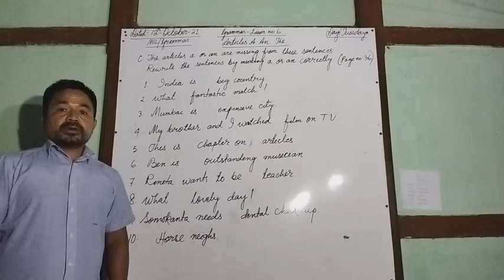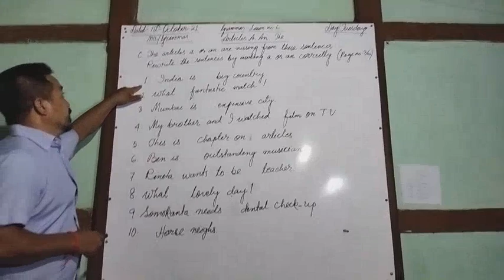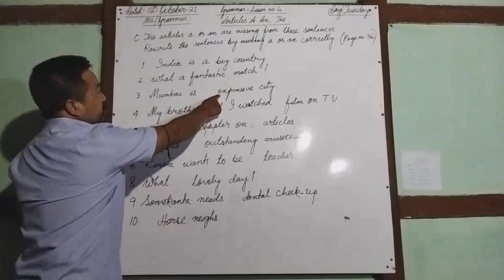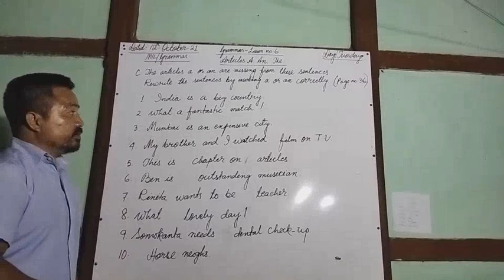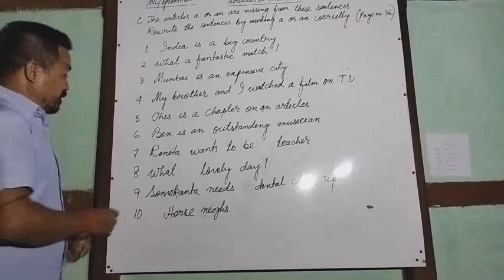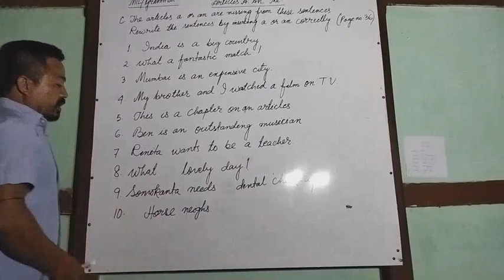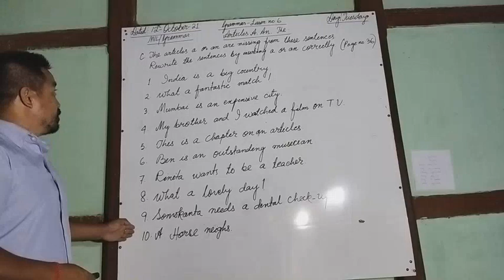class 3 grammar chapter no. 6 exercise C